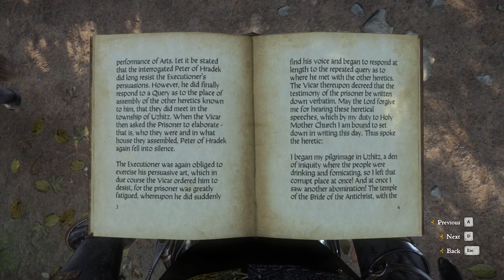Should You Buy Kingdom Come: Deliverance in 2022? (Review / Before you Buy)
I began my first playthrough of Kingdom Come: Deliverance in 2022 and I'm here to tell you a bit about that. Here are some good things to know before you buy and/or play it in a weird sort of review format.

If for some reason you've landed down here at the description looking for a TL;DR, here it is - you probably shouldn't buy this game. I adore it, it might be my top game of 2022 despite coming out 4 years ago, but I really don't think the "average" gamer would enjoy it as much as I do. It's very meticulous. It's very specific in the way it WANTS to be played. This is my honest review that I think could help a few people out who are considering purchasing the game. Let me know what you think though in the comments!

If you'd like to see more content like this, head to support its creation directly.
Your direct support via Patreon could help make these videos more frequent and of better quality by allowing me the financial freedom to pursue this as more than just a hobby. Thank you for your consideration.